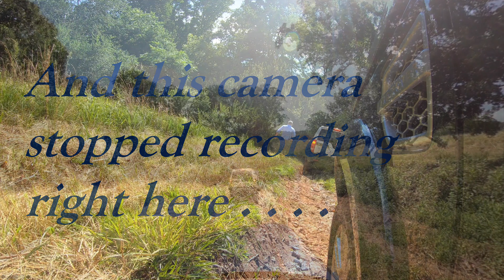Nigel the LR4 at LRE Biltmore Owners Day 2 Aug 2020 - Accelerated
My owner took me to Biltmore Estate in Asheville, North Carolina for the Land Rover Experience Biltmore Owner's Day trail drive on 2 Aug 2020 to play to explore the trails and play in the mud and ruts.  I was one of many Land Rovers of various ages and types attending.

This 75 minute video captures the the whole time out the trail.  Highlights are played in real time, and the remainder is played at 4 times normal speed.  A shorter version - the "Highlights" video, shows only the highlights in real time.

GoPro Hero 7 and Hero 5 cameras mounted on the left side wheel level looking forward and backward and a Hero 7 mounted on the top of the windshield looking forward captured the raw video.  I had soime difficulty with a couple of the cameras at various times, so there are some limitations to the angles I had available to use in the video.  All raw video was recorded in 4K and prepared using Final Cut Pro X.